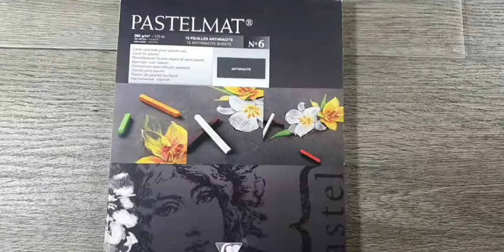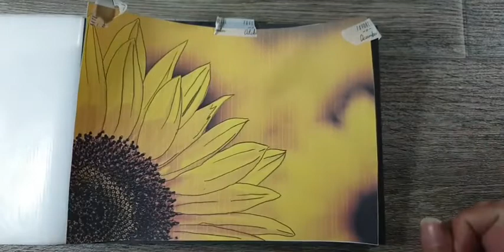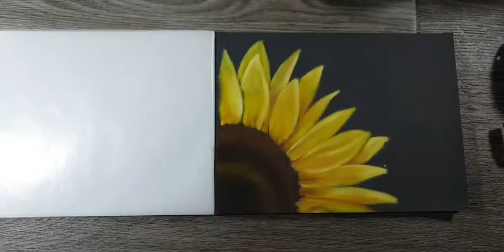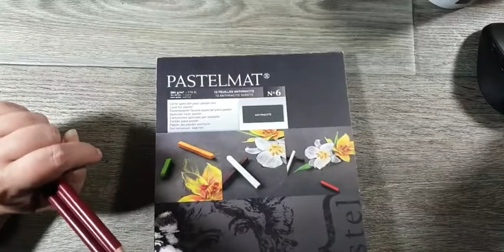Live uitzending 9 maart 2022 - Zonnebloemen met Pastel